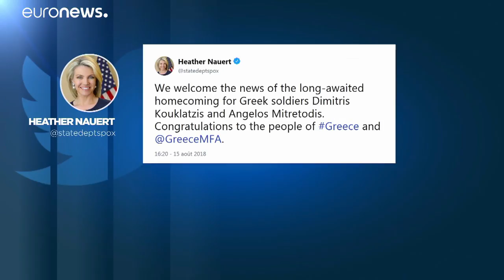La liberación de dos soldados griegos abre paso a mejorar las relaciones con Turquía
Los soldados encarcelados en Turquía han vuelto a Grecia gracias al acercamiento de Txipras con Erdogan durante la cumbre de la OTAN…